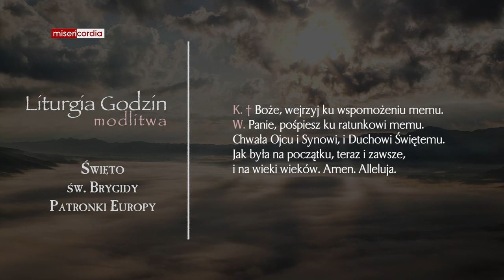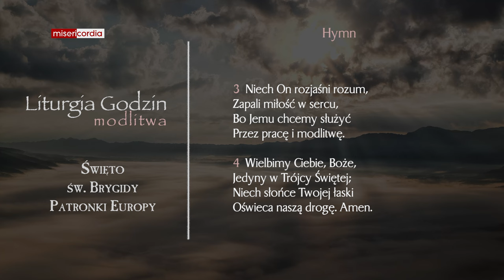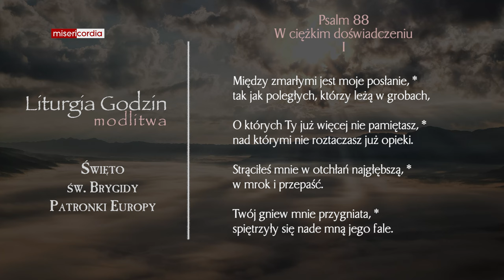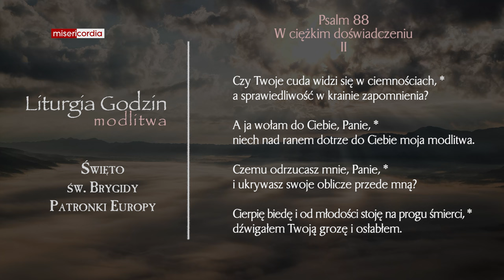Liturgia Godzin | Modlitwa Południowa | Święto św. Brygidy, Patronki Europy